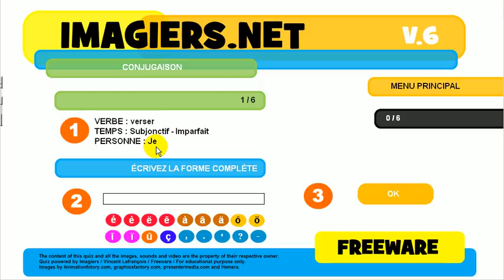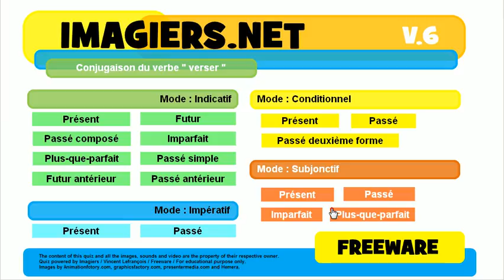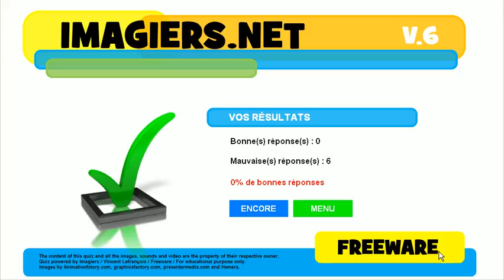Bahasa Perancis Pelajaran # Konjugasi # verser